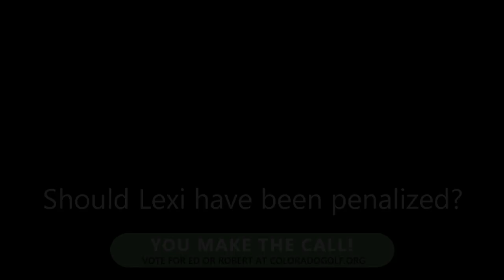Should Lexi Thompson have been penalized?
You make the call! Should Lexi Thompson have been penalized at the British Women's Open for altering her lie/area of intended swing? Ed says YES, but Robert sides with the R & A who said NO PENALTY. Cast your vote at coloradogolf.org!